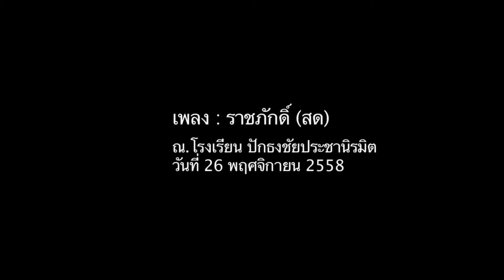แฉคลิปลับ ! เบื้องลึก งานนี้ บิ๊กต่อ รอดไหม?